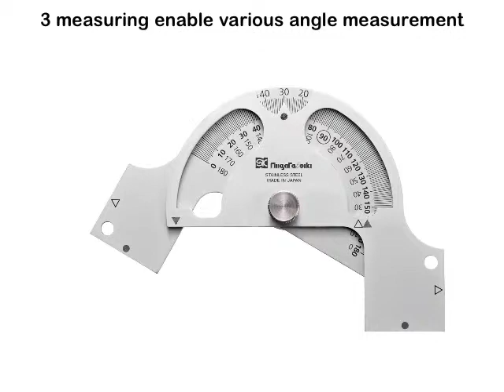Angle Protractor AP-130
3 measuring enable various angle measurement.